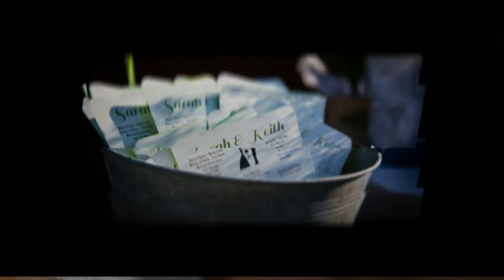Keith + Sarah's Wedding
This wonderful couple was married in Outlook, WA on July 27th, 2013. They chose this special location because other family have been married here in years past.   Under a huge birch tree, they said "I Do" and started their life together.  Congrats, Mr & Mrs Gaffin!